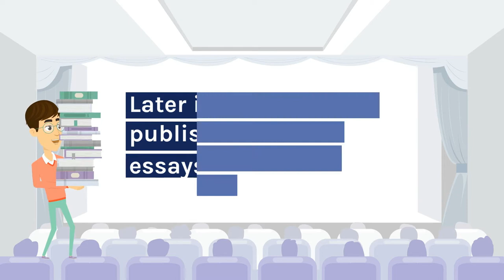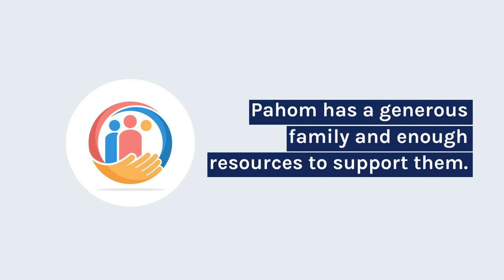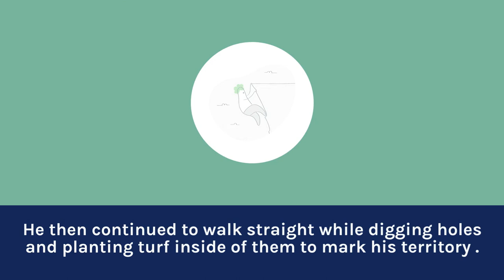How much land does a man need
About the Author:
Leo Tolstoy (1828–1910) was a philosopher and a writer. He was a master of realistic fiction. War and Peace and Anna Karenina are his two best-known works. Later in life, he also published plays and essays. He began concentrating on Christian themes after finishing Anna Karenina. Tolstoy was a well-known moral philosopher and social reformer who also had severe moralistic and austere ideas. Mahatma Gandhi, like many other prominent intellectuals of the twentieth century, was profoundly influenced by his perspectives on life and society.

Background:
A peasant named Pahom and his greed for land are the main subjects of the story "How Much Land Does a Man Need?" Pahom has a generous family and enough resources to support them. But his need for land consumes him, and as a result, he loses everything. Leo Tolstoy's tale "How Much Land Does a Man Need" is a superb work of literature. It is based on a person's greed because they believe they need more land to have a happy life. A peasant thinks that having more land will make him the happiest man in the world. However, his need for more land ultimately caused him to die, and after his death, he only required six feet of land to be buried.